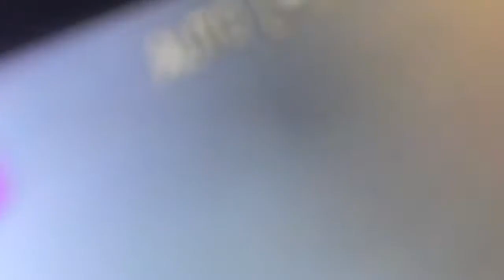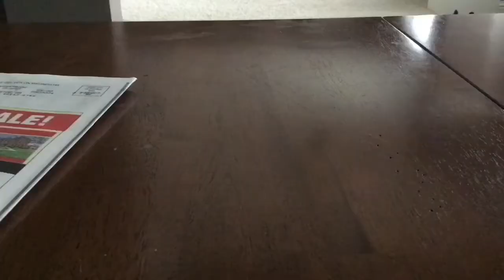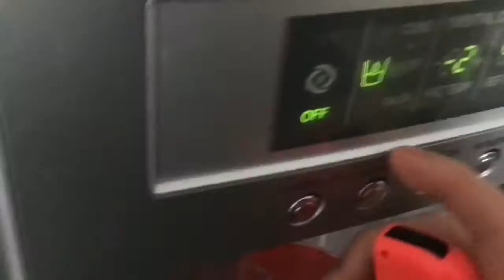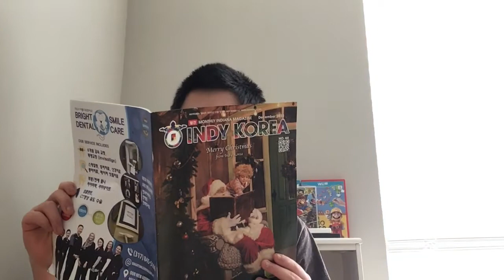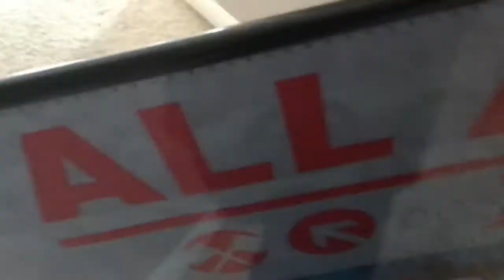25 ways to use the nintendo switch